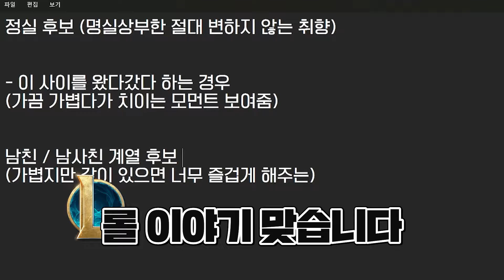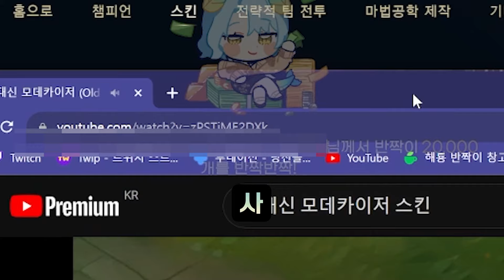모데카이저랑 신혼부부가 될 수 있다고..?💙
편집자 | 박수노님
썸네일 | 최한울님
자막 디자인 | 잇설 itseol